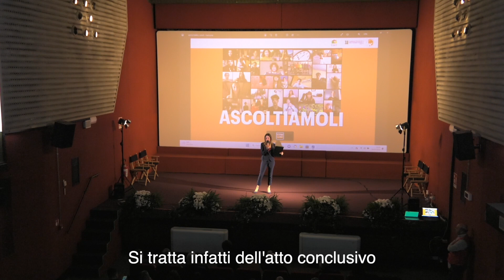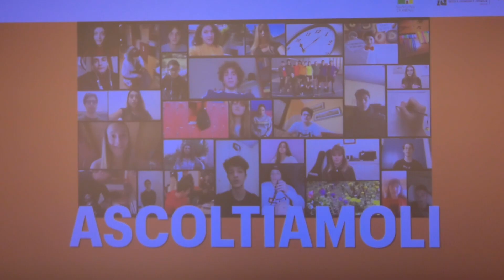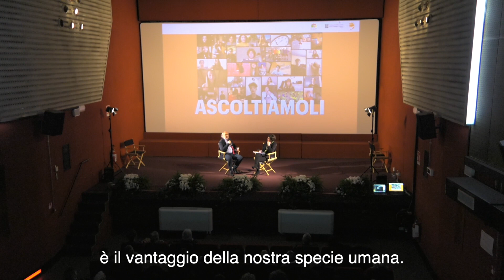ASCOLTIAMOLI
Racconto dell'evento di chiusura del progetto Non uno di meno di venerdì 24 marzo 2023.